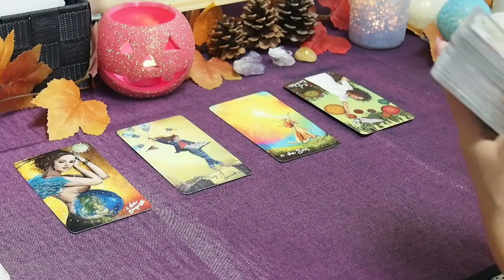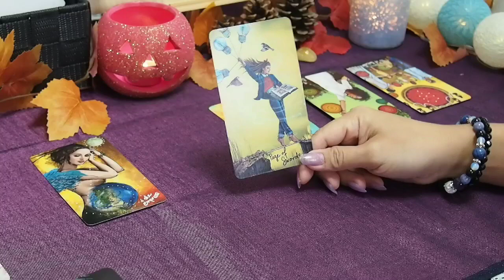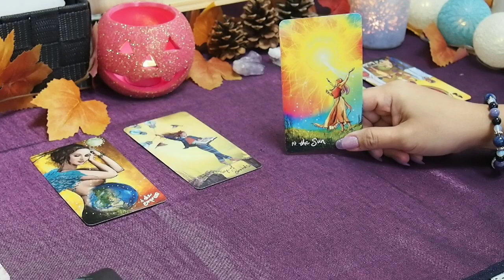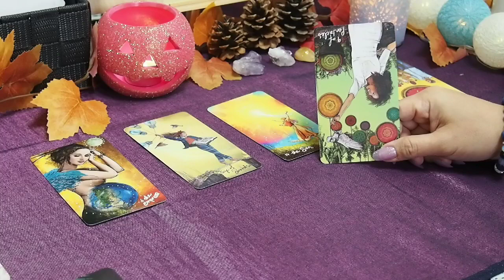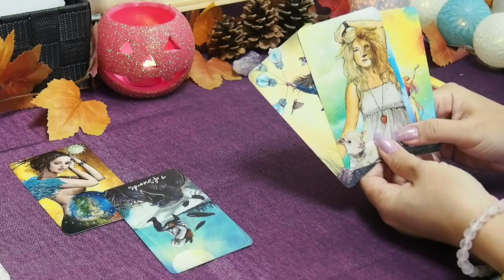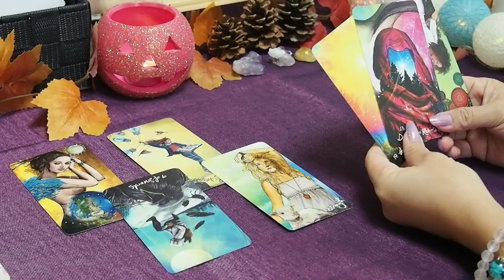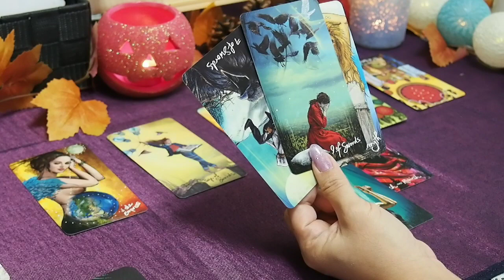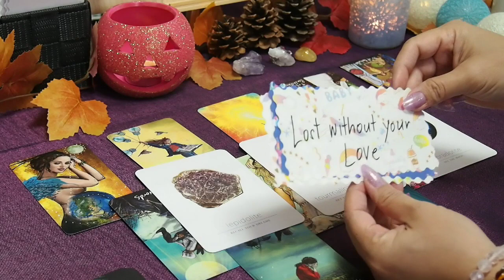Hindi na bale kung mawala ka😔💔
▪General Reading
▪Take what resonates leave what doesn't
▪Timeless reading

sorry kung di makareply sa mga messages 😓

libra october 2021, libra tarot,
aquarius october 2021, aquarius tarot,
scorpio october 2021, scorpio tarot,
capricorn  october 2021, capricorn tarot,
leo october 2021, leo tarot,
pisces october 2021, pisces tarot,
gemini october 2021, gemini tarot,
sagittarius october 2021, sagittarius  tarot,
cancer october 2021, cancer  tarot,
taurus  october 2021, taurus tarot,
virgo october 2021, virgo tarot,
aries  october 2021, aries tarot,
lykatarot